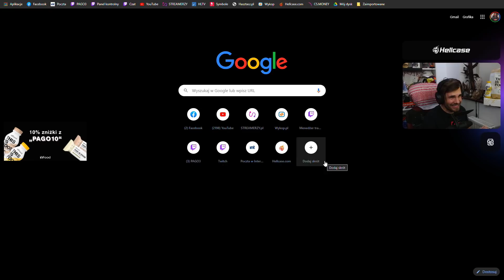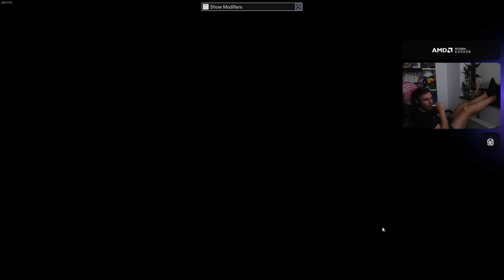Funny Moments Pago #260 - Zły Knut